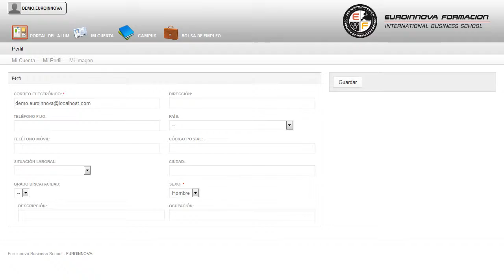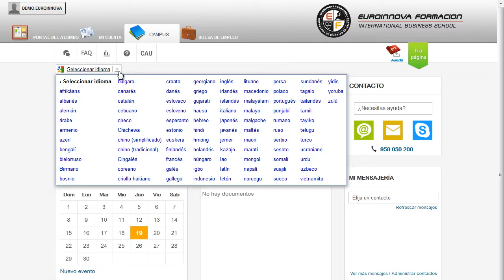Curso Prevencion Riesgos Laborales Seguridad Privada - Cursos Online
Técnico en Prevención de Riesgos Laborales para Profesionales de Seguridad Privada
 Euroinnova le ofrece una formación de calidad sobre: su curso, . Además su curso. Prepárese como técnico en prevención de riesgos laborales de acuerdo a la normativa vigente (Ministerio de Trabajo y Asuntos Sociales). Puede asimilar sus conocimientos en: su curso, conociendo tus fortalezas y debilidades sobre su curso. Técnico en Prevención de Riesgos Laborales para Profesionales de Seguridad Privada está dirigido a miembros del cuerpo de seguridad privada o estudiantes para el cuerpo de que quieran formarse en prevención de riesgos laborales. - Servicios de prevención de las propias empresas y los que tienen las mutuas de accidentes de trabajo y enfermedades profesionales. El desarrollo del CURSO A DISTANCIA te posibilitará para: su curso. Técnico en Prevención de Riesgos Laborales para Profesionales de Seguridad Privada tiene como objetivos: - desarrollar en el alumnado aquellas competencias necesarias para ejercer las funciones de técnico en prevención de riesgos laborales para profesionales de seguridad privada - adquirir los conocimientos que permitan al alumnado identificar, evitar, corregir y prevenir problemas específicos que puedan poner en peligro la salud e integridad de los trabajadores del sector de seguridad privada - conocer las leyes y normas en materia de prevención de riesgos laborales en base a la ley de prevención de riesgos laborales. Haga un hueco en su agenda y matricúlese en Técnico en Prevención de Riesgos Laborales para Profesionales de Seguridad Privada, está concebido como un programa de especialización en desarrollar en el alumnado aquellas competencias necesarias para ejercer las funciones de técnico en prevención de riesgos laborales para profesionales de seguridad privada adquirir los conocimientos que permitan al alumnado identificar, evitar, corregir y prevenir problemas específicos que puedan poner en peligro la salud e integridad de los trabajadores del sector de seguridad privada conocer las leyes y normas en materia de prevención de riesgos laborales en base a la ley de prevención de riesgos laborales. Entre el material entregado en este CURSO A DISTANCIA se adjunta un documento llamado Guía del Alumno dónde aparece un horario de tutorías telefónicas y una dirección de e-mail donde podrá enviar sus consultas, dudas y ejercicios.